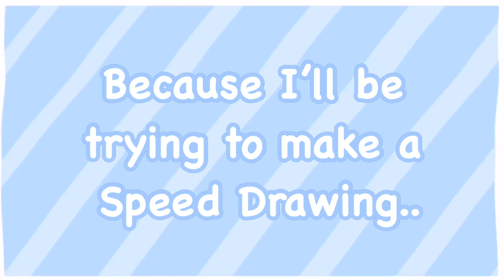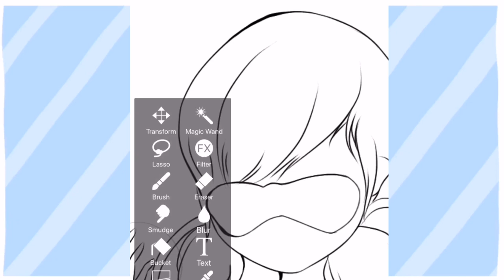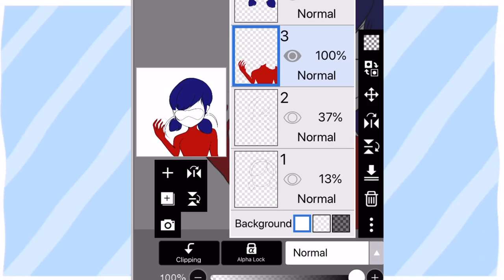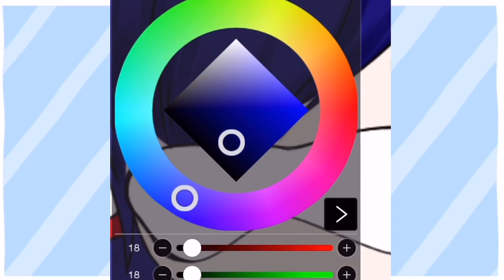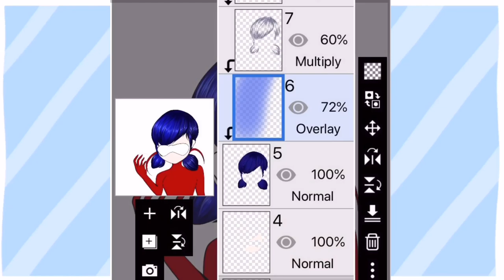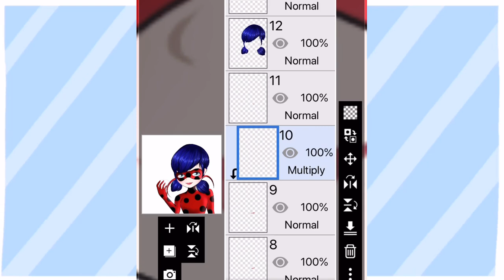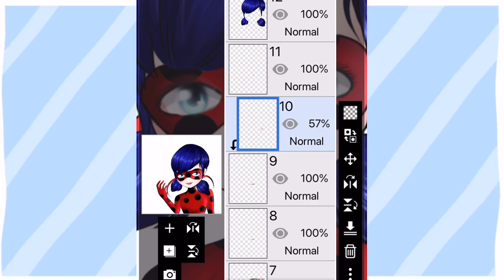Speed Edit ❦ Miraculous Ladybug ❦ [WATCH ME EDIT] ❦ Potato Berry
Here's my Speed Edit of one of my favorite shows "Miraculous: Tales Of Ladybug & Cat Noir."
I'll be creating a new playlist called Speed Edits. 🥰

Original song: It's Ladybug/ Miraculous Theme by Jeremy Zag, Noam Kaniel and Alain Garcia
Music box arrangement by SophiiVA (moi)